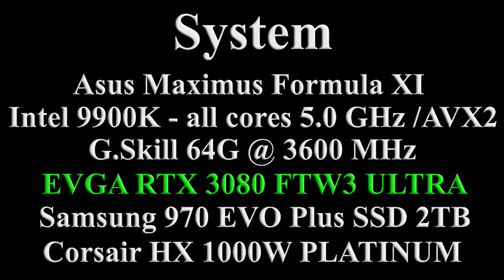MINECRAFT: RTX 3080 | i9-9900K | 1080p | PC FPS Performance On VS OFF Ray Tracing Benchmark Test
MINECRAFT: RTX 3080 | i9-9900K | GUI Scale 3.0 | The Dark Village | PC FPS Performance On VS OFF Ray Tracing All Chunks Benchmark Test (Windows 10, version 20H2)(Nvidia Driver 460.89) RTX 10:01